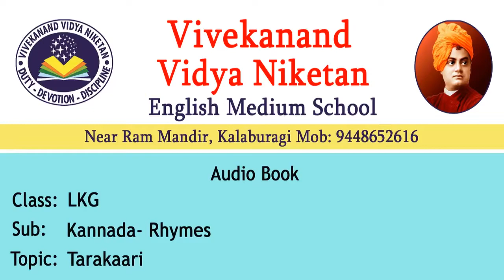Tarakaari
VVN KALABURAGI CLASS LKG AUDIOS